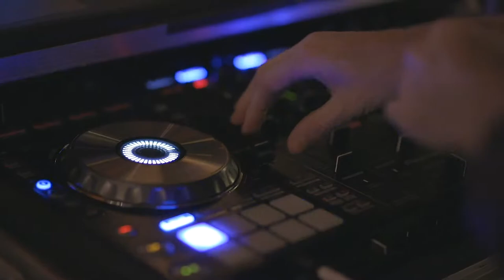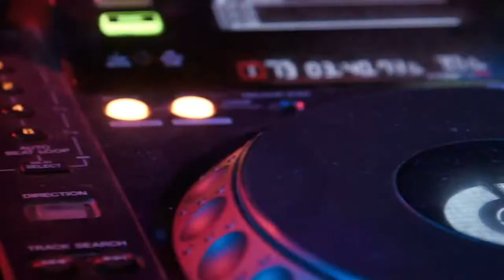ALEKSEY POPOV - PROMO VIDEO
DJ ALEKSEY POPOV - Успешный Dj и Event Maker , попадающий в 100-ку лучших диджеев России по версии PromoDJ и других порталах уже не первый год!
Резидент Московских клубов,баров и ивент площадок!Работает с многими как Агентсвами так и Ведущими Москвы ,по организации и  проведению мероприятий!